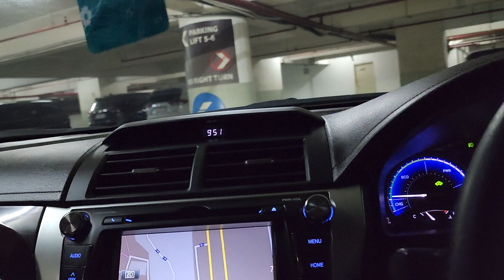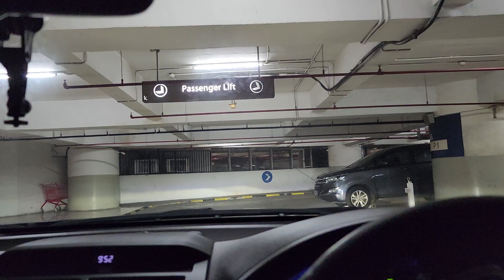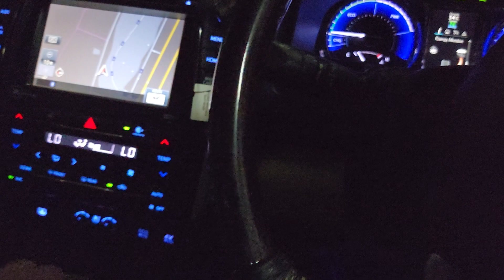Jakarta Night View From Kuningan City Mall - April 25, 2024(2)